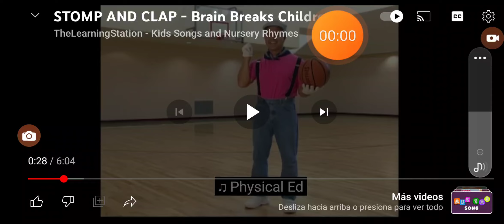19 de noviembre de 2023